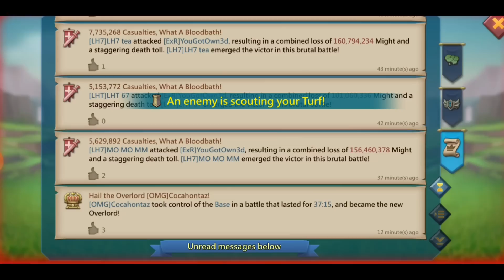GRYPHON TRAP RETURNS! NEW SANCTUARY UPDATE OP - Lords Mobile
The long awaited return of the gryphon trap!
I hope you enjoy this one! and a big shout out to LH0 for being awesome.

WILL be getting more active with the content!